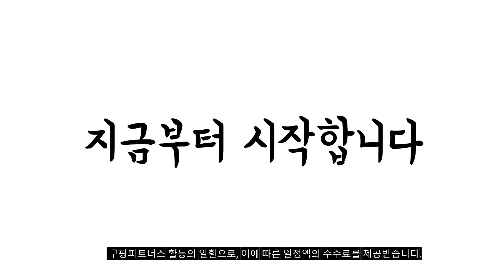2023년 헤어드라이기 판매 추천순위 BEST10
❤️❤️❤️ 헤어드라이기 구매 가격 평점 리뷰 정리해 봤어요! ❤️❤️❤️
[00:06]
10위. 가정용 드라이기 고출력 음이온 전기드라이기 학생 기숙사 [27,200원]

[00:11]
9위. 고급 헤어드라이어 미용실 머리 케어 가정용 머리카락 [40,000원]

[00:17]
8위. 플러스에어 항공모터 헤어 드라이기 H20 H20(라이트블랙) [59,800원]

[00:22]
7위. 비달사순 2000W 파워 블랙 앤 로즈 헤어 [20,900원]

[00:28]
6위. 필립스 써모프로텍트 헤어 드라이기 HP8232/00 2200W 화이트 [31,370원]

[00:33]
5위. JMW 에어젯 울트라 항공모터 헤어 드라이기 1650W [79,000원]

[00:39]
4위. 유닉스 전문가용 드라이기 UN-A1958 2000W 혼합색상 [37,000원]

[00:44]
3위. 에이든 전문가용 헤어 드라이기 WA-1800HD 1800W 혼합색상 [15,900원]

[00:50]
2위. 유닉스 메탈티 1700W 접이식 헤어 드라이기 UN-A1690 [25,900원]

[00:55]
1위. 한일전자 초고출력 헤어 드라이어 PD-H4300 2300W 블랙 [23,900원]